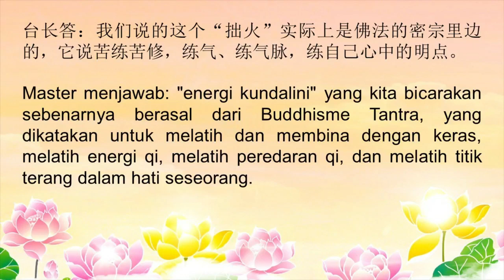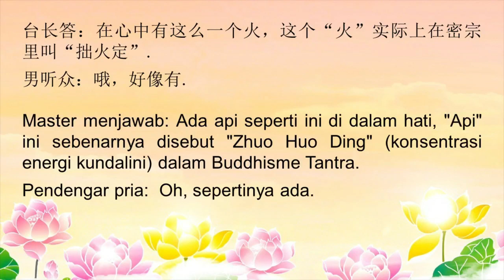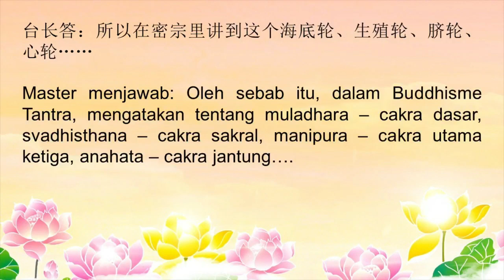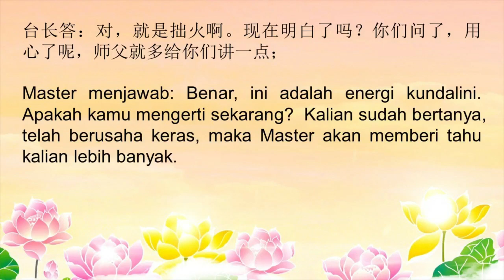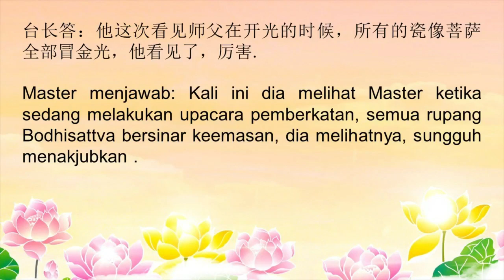Energi KUNDALINI Adalah Sejenis Kekuatan